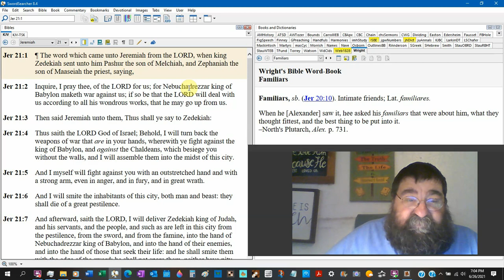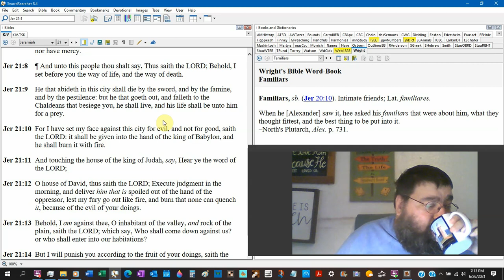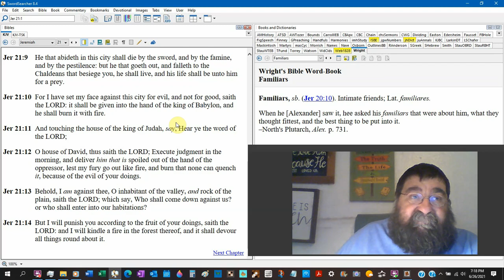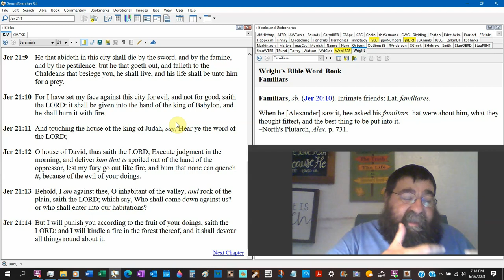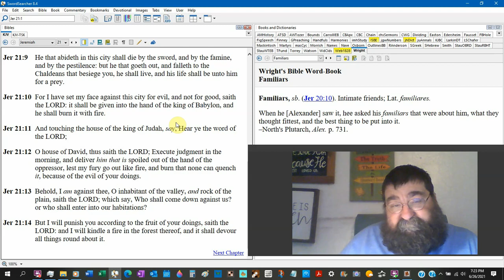I Set Before You The Way Of Life, And The Way Of Death Jeremiah 21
The enemy has come, and of course, no one listens to Jeremiah. God has taken the side of the Babylonians for the sins of Judah.